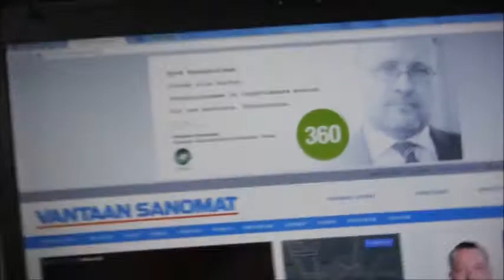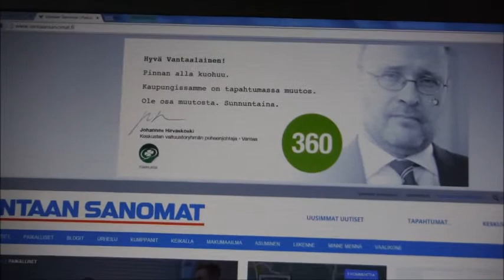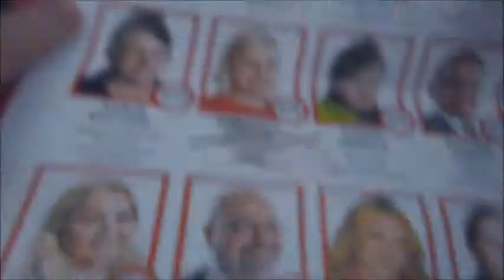Vaalipäivä sujui näin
Ääni meni Keskustan Johannes Hirvaskoskelle, numerolle 360.
Ei päässyt läpi, mutta Kepu kuitenkin voitti vaalit. On se hianoo!!!